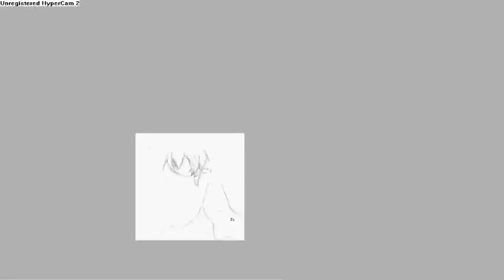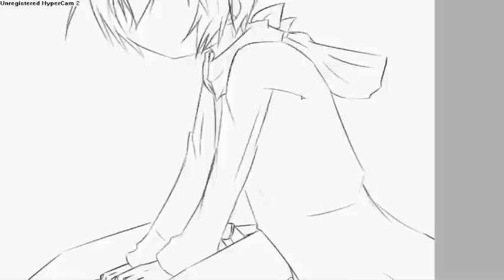Drawing Kida Masaomi[BRS Ver.]【デュラララ!!】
from sketch to lineart then colored.

i made this like 4 hours or 5 or 6?
when i was coloring it i forgot to record xDD

well,i wont be animating for a while of forever..xDD